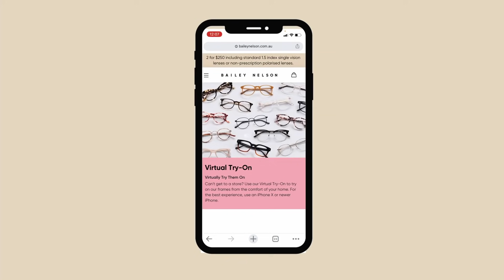Game-Changing Virtual Try On - Bailey Nelson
Whether you can't get to a store or just want to shop from your couch, use our Virtual Try On and style yourself in our frames from the comfort of your home! 🤓🏠  Order online or come in-store when you’ve found your perfect pair. We’ll be here.

Our prices have changed. See website for details.